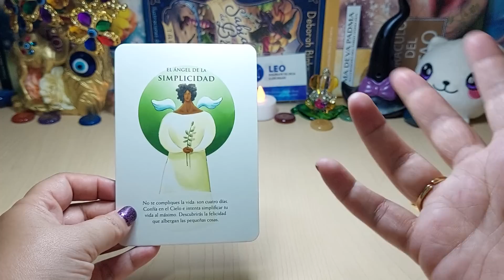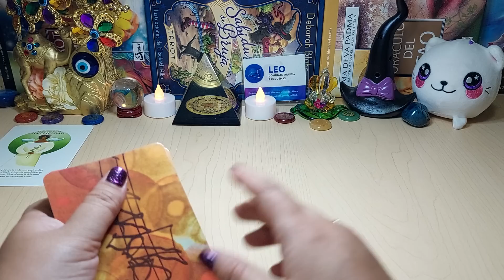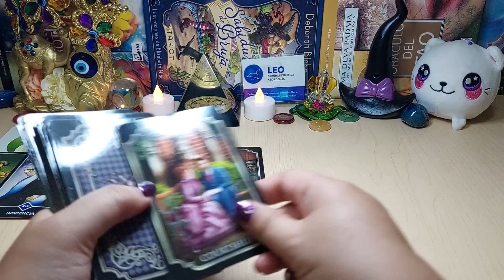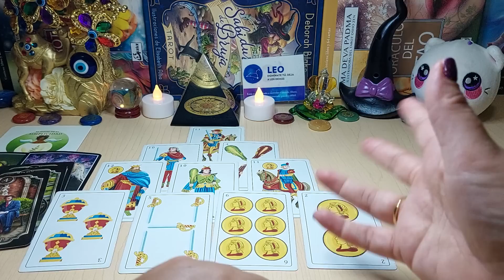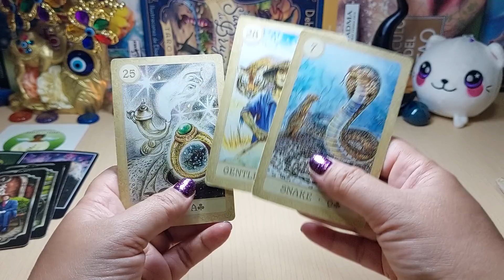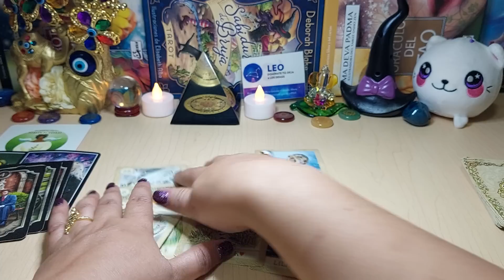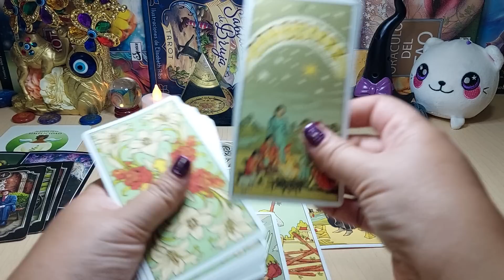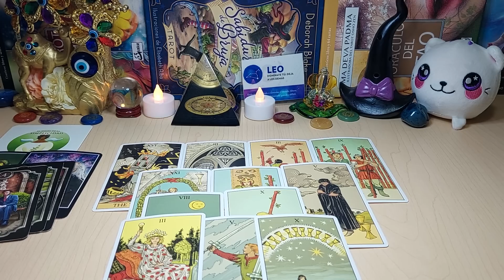𝐋𝐄𝐎 ♌️ 𝐆𝐔𝐀𝐑𝐃𝐀 𝐒𝐔𝐒 𝐒𝐄𝐍𝐓𝐈𝐌𝐈𝐄𝐍𝐓𝐎𝐒 𝐏𝐄𝐑𝐎 𝐋𝐎𝐒 𝐓𝐈𝐄𝐍𝐄 𝐅𝐔𝐄𝐑𝐓𝐄𝐒 𝐏𝐎𝐑 𝐓𝐈🔮 𝐇𝐎𝐑𝐎𝐒𝐂𝐎𝐏𝐎 𝐋𝐄𝐎 𝐒𝐄𝐌𝐀𝐍𝐀𝐋 𝐀𝐆𝐎𝐒𝐓𝐎 𝟐𝟎𝟐𝟐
TIRADA MENSUAL DE SOLTEROS Y SOLTERAS, TU ANGEL, TUS ENERGIAS, ICHING, TU DESTINO AMOROSO, TU PERSONA DE INTERÉS, TU MENSAJE DE SOLTEROS Y SOLTERAS, DECEPCIONES AMOROSAS, PAREJA IDEAL Y DESTINO AMOROSO PARA AGOSTO DE 2022.

¡DOBLETE INFERNAL DE MESSI Y GOLEADA DEL CAMPEÓN EN EL DEBUT! | Clermont 0-5 PSG | RESUMEN

ESPN Fans
4,1 M de visualizaciones
Disfruta la Ligue 1 por ESPNenStarPlus ingresando a este Ligue 1 2022/2023 Fecha 1 Goles: 9' Neymar (P); 26' A. Hakimi (P); 38' Marquinhos (P); 80' L.

EN VIVO: Santos vs Cruz Azul Jornada 7 | Liga BBVA MX Apertura 2022

10:15
REPRODUCIENDO
Resumen Mazatlán 2-1 Chivas | Liga BBVA MX | Jornada 7 Apertura 2022

15 Detalles OCULTOS de POPPY PLAYTIME CHAPTER 3 💔 Primer Trailer (Análisis)

NintenDúo
674.885 visualizaciones
Análisis del primer trailer de Poppy Playtime Chapter 3 con todos los detalles ocultos que necesitáis saber. ¿Habéis visto el Huggy Wuggy escondido en el tráiler? ⭐️ Únete a nuestra...

9:57
REPRODUCIENDO
Resumen Santos Laguna 4-0 Cruz Azul | Liga BBVA MX | Jornada 7 Apertura 2022

131.071 visualizaciones
No hubo perdón para la Máquina en el Templo del Dolor Ajeno.

15:41
REPRODUCIENDO
Probé 100 TikToks VIRALES de MINECRAFT en 24 HORAS

Pandito
256.206 visualizaciones
Nuevo video en donde probamos los TikToks más sin sentido y virales de todo Minecraft, Serán Verdaderos o Falsos?

10:14
REPRODUCIENDO
¡La Carrera Más Épica de GTA V!

MrBeast Gaming en Español
1,7 M de visualizaciones
Estos mapas de carreras personalizados en GTA V son los más locos que encontrarás.

4:03
REPRODUCIENDO
benny blanco, BTS & Snoop Dogg - Bad Decisions (Official Music Video)

benny blanco
17 M de visualizaciones
Bad Decisions by benny blanco, BTS & Snoop Dogg is out now Director: Ben Sinclair EP: Kim Dellara EP: Michael Sagol Producer: Mackenzie Emiko...

1:06
REPRODUCIENDO

MOB Games
2,1 M de visualizaciones
Play Chapter 1 Play Chapter 2 You must stay alive in this...